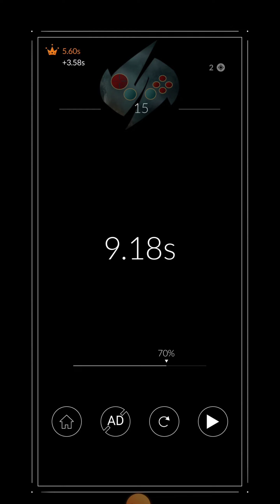vertical adventure the hardest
Download